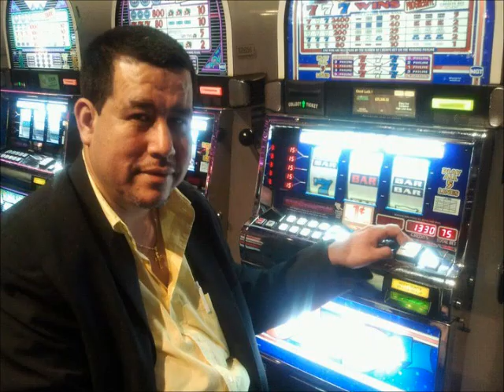CORIDO DE NORBERTO VALLEJO - GRUPO SATELITE TROPICAL